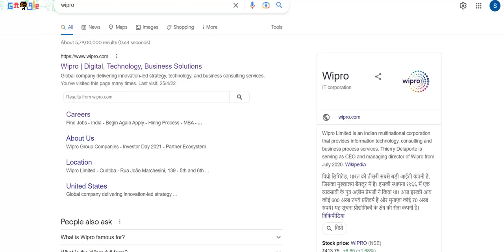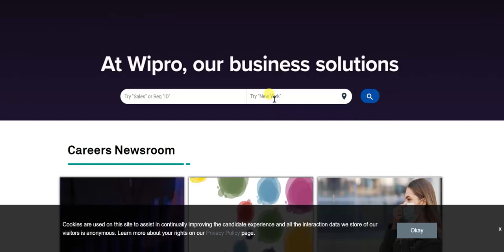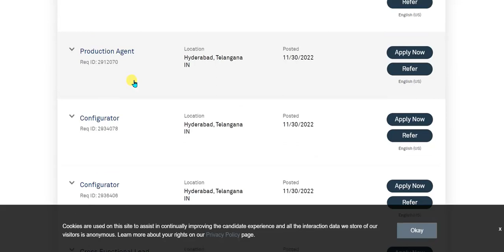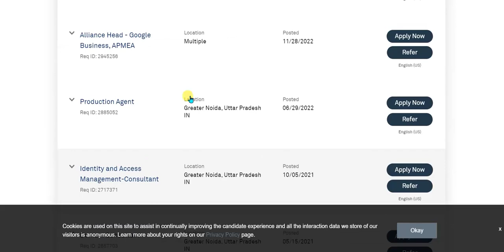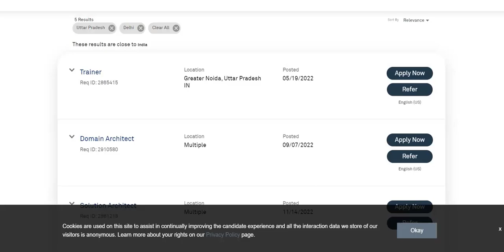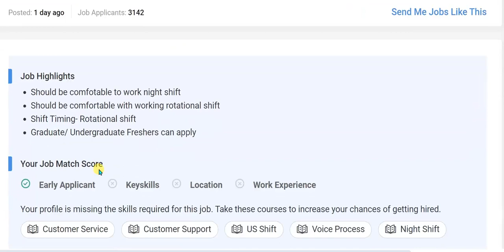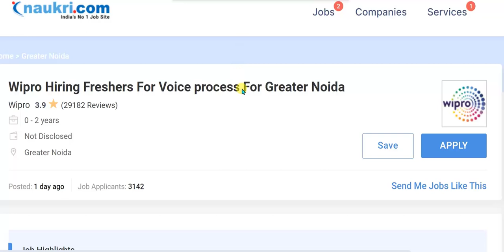Wipro recruitment 2022/Fresher/Diploma/Graduate/12th/Noida job/All India/Wipro Noida job/Pvt job2022